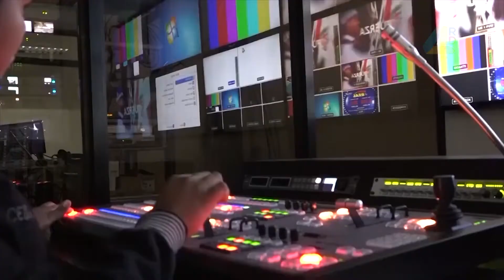Ojalá | Cita Cultural | Laura Gabriela Guzmán (Laura G.), clarinetista y cantante.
Laura Gabriela Guzmán (Laura G.), clarinetista y cantante.

La clarinetista Laura Gabriela Guzmán es estudiante de  Berklee College of Music.

Laura G., como es conocida en el mundo artístico, trabaja en la actualidad en sus propias canciones, que espera poner a disposición del público este 2020.